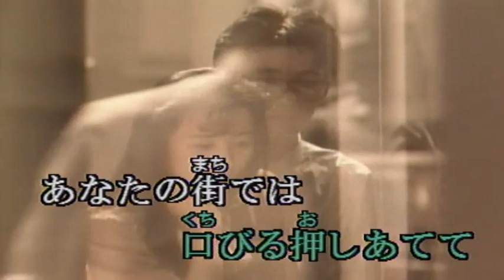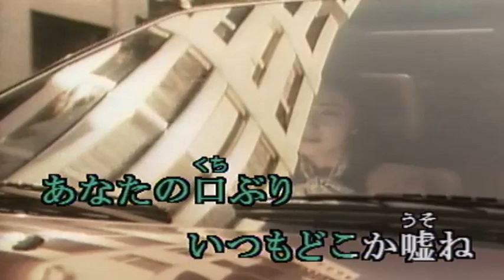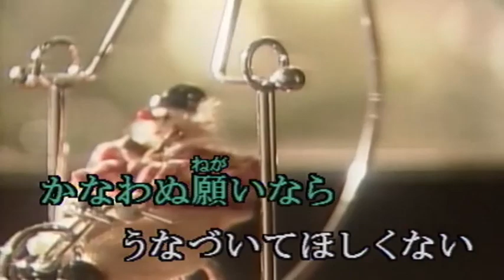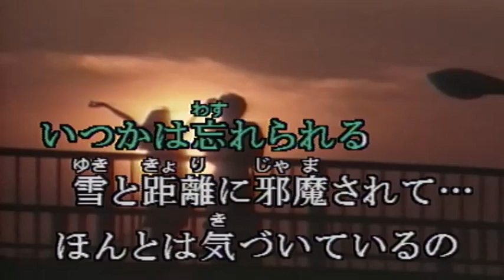（カラオケ）LAT.43°N / Dreams Come True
どんなに愛しても・・・
›1989年
›作詞作曲：吉田美和

どんなに愛しても 電話のkissじゃ遠い
冷たい受話器に  口びる押しあてて
あなたの街では もう雪が降りる頃
会えないもどかしさが 不安に変わる

約束も何もない あなたの言葉も
信じていなければ 明日さえ暮らせない

彼女はどうしてるの 今度はいつ会えるの
どこまで愛していいの 繰り返しては
いつまでこうしてるの 私を愛してるの
一度も聞けないまま また胸にしまって ...

どんなに思っても 伝わるのは半分
あなたの口ぶり いつもどこか嘘ね
電話の遠い声 感じない訳じゃない
でもそれ認めたなら 恋が終わるの

淋しい夜を いくつ越えればあなたは
私の心の中 気付いてくれるの

私を見つめてほしい きつく抱いてほしい
私を愛してほしい ただ1人だけ
ほかの誰も見ないで 彼女のこと忘れて
一度も言えないまま また胸にしまって ...

一緒に見る約束 ホワイトイルミネーション
かなわぬ願いなら うなづいてほしくない

今頃雪が降って 街中白く染める
私のことを思う あなたを消して
こんなに遠い場所で どんなに思っていても
いつかは忘れられる 雪と距離に邪魔されて ...
ほんとは気づいているの
あなたは彼女を忘れない